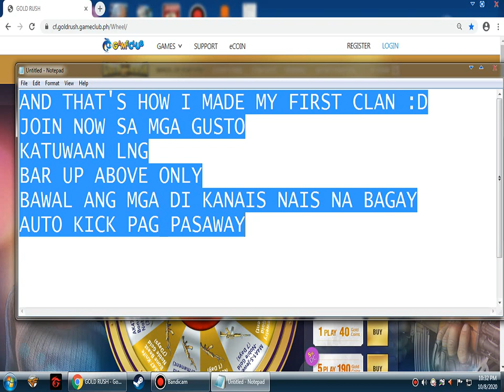How to Make a New CLAN in CrossFire Philippines October 2020 (Step By Step Process) Join my Clan Now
Today is Thursday and CrossFire Philippines just had its regular maintenance day every two weeks this week. For the latest updates CFPH just released 2 New Packages. The Chromatic Starter Package which costs 196 EC and the Chromatic Premium Package which costs 750 Ec. Crossfire Philippines also released a new Ecoin Lotto, the Chromatic Lotto. It costs 18 Ec for 1 spin, 72 Ec for 5 spins, 138 Ec for 10 spins and 390 Ec for 30 spins. I still don't know whether I will spin this new lotto depending on the rarity and usability of these weapon set. And for the Main event CFPH just released its 11th Anniversary Special. It consist of 6 Events. You can win Ecoins in the event. Event 2 is the VIP Log In Event which you can use 2 VIP weapons in 1 Day for 1 week. Event 3 is Daily Log In Prize which you can get a Free Ecoin Lotto or a Devil Wing Lotto. It all depends on what you get. Event 4 is 20 Days Accumulated Attendance Event where you can get 33 Spins of the 11th Anniversary Lotto if you completed the 20 Days Log in. Event 5 is the 11th Anniversary Rebate Master where you could get a rebate when you buy a certain number of VIPs. and The last Event, the Event 6 is the 11th Anniversary Top and Shop Event where you cant get 50% rebate when you top in for the first time. This video is a special video where I made and record the process of making a clan in CrossFire Philippines. I also made a storage tour on my secondary account. For those who are interested in joining my clan you are all welcome as long as you have a rank of 2nd Lt. Thank you and Stay Safe at Home.